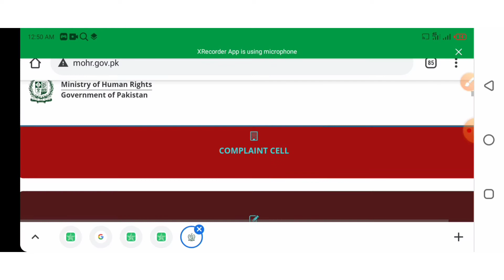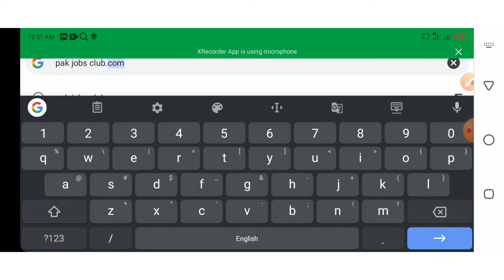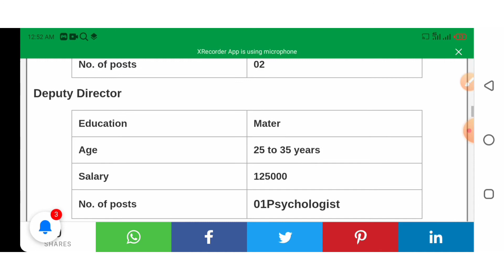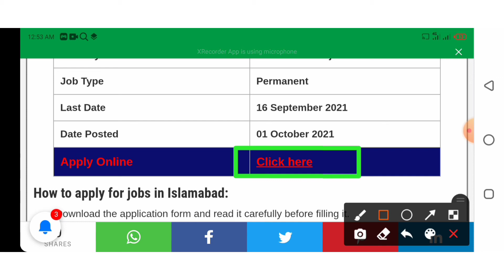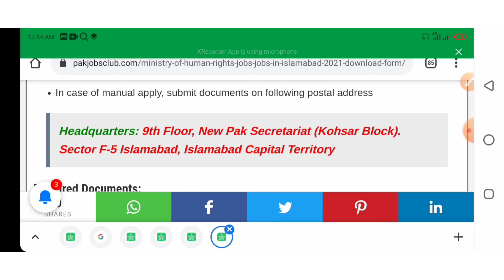Ministry of human rights jobs 2021 || govt jobs in pakistan || government jobs in pakistan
In this video, I will be talking about the Ministry of human rights jobs 2021. These govt jobs in Pakistan have been advertised in the Express newspaper. People from all over Pakistan can apply for these government jobs in Pakistan. More details are mentioned in this video. Keep watching!

Topics that will be covered in this video:
- ministry of human rights jobs 2021 advertisement
- ministry of human rights jobs 2021 online apply
- ministry of human rights jobs
- jobs in islamabad 2021
- ministry of human rights jobs 2021
- Pakistan ministry of human rights
- government of Pakistan ministry of human rights jobs 2021